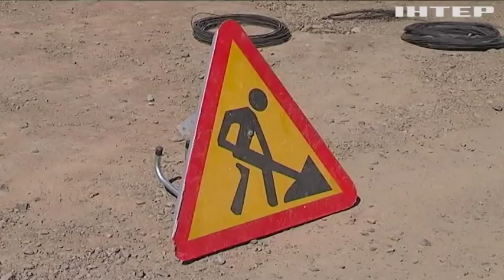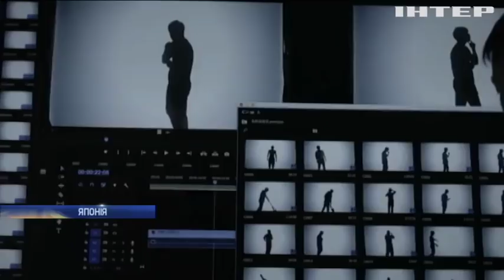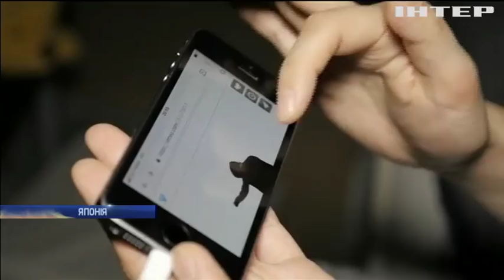Новости 8:00, выпуск за 23 апреля 2018 года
Головні події на цю годину:
У жителя Бахмутського району вилучили арсенал боєприпасів; Житель Кіровоградщини зберігав вдома набої та вибухівку; У Львові бандити вимагали від місцевого жителя $20 тисяч; Чому в Ужгороді роками не ремонтують дороги?; З Дунаю виловили міни часів Другої світової війни; У Дубаї загорівся один з найвищих хмарочосів (відео); З французького острова Мон Сен-Мішель евакуювали туристів; У Японії створили прилад для відлякування грабіжників; У Лівані влаштували марафон за права жінок; Єлизавета II дала старт щорічному Лондонському марафону; У Бразилії розпочався світовий конкурс з бодібілдингу; Дзвонарі нідерландського собору музикою вшанували пам'ять ді-джея Авічі.